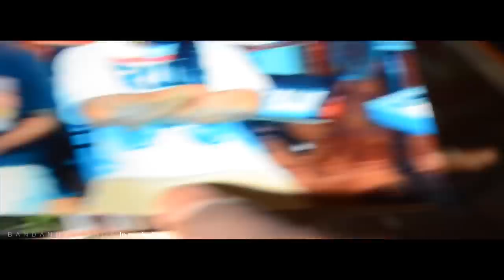Bandanna Bonds "In my feelings"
The new video by Bandanna Bonds based on life events!